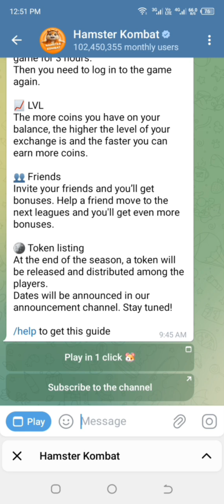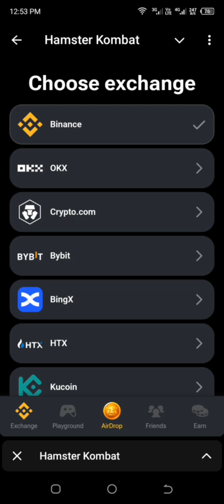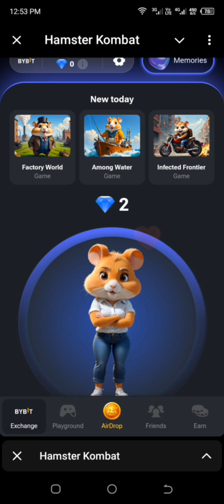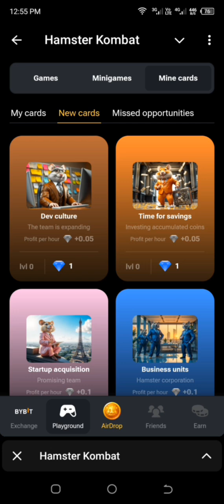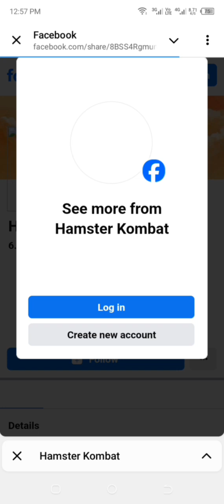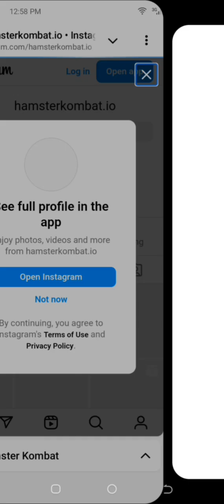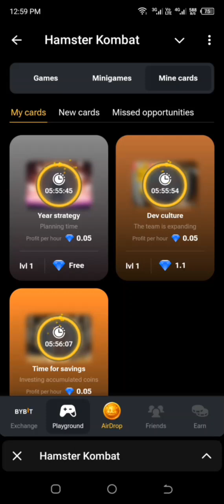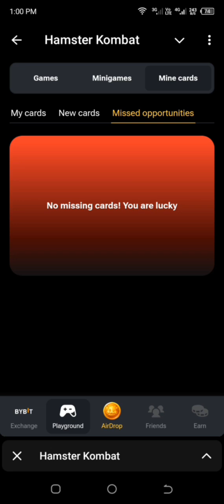Hamster Kombat Season 2|How to start mining daily basis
Hello friends let's start a new thrilling season 2 mining of Hamster kombat

Please visit this channel regularly for latest updates to earn maximum Coins 🪙 Diamonds 💎